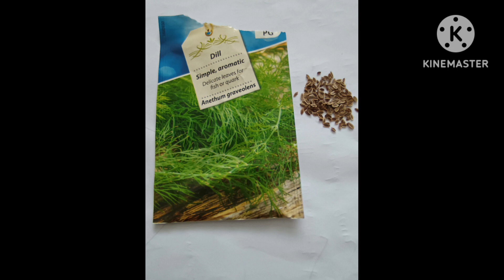Dill moong Dal fry | Harvest and simple recipe